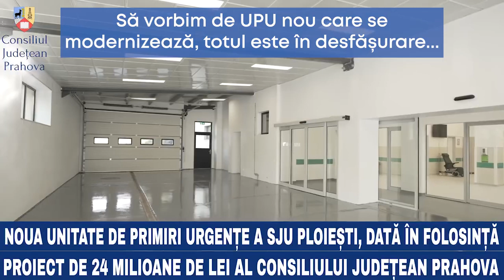"Ceea ce am vazut eu la Spitalul Judetean a fost un miracol"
Împreună cu doctorul Bogdan Cristian Nica, am reușit transformarea Spitalului Județean de Urgență Ploiești într-unul dintre cele mai moderne și bine dotate spitale județene din țară. Avem un plan cu spitalul și ne ținem de el.
Schimbarea de la spital este garanția faptului că împreună - Bogdan Cristian Nica primar al Ploieștiului și eu președinte al Consiliului Județean Prahova – putem realiza lucruri extraordinare pentru ploieșteni".